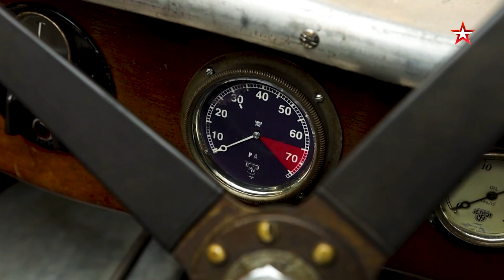КРУИЗ-КОНТРОЛЬ | Новокузнецк - Шерегеш | Смотрите 23 апреля в 13:40